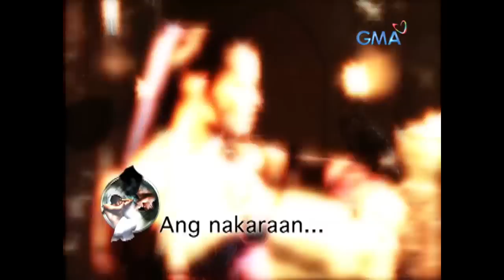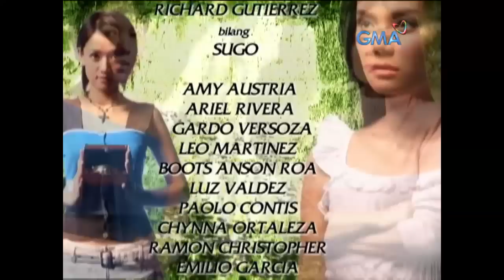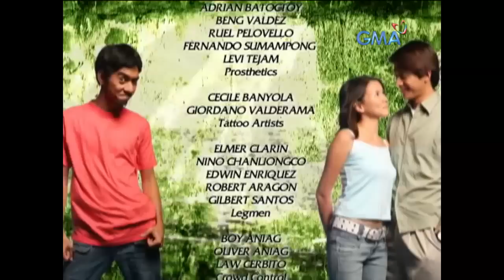Sugo: Full Episode 128 (Stream Together)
Sontaya (Alicia Mayer) chooses to imitate Isabel's (Isabel Oli) appearance to carry out the evil plans.